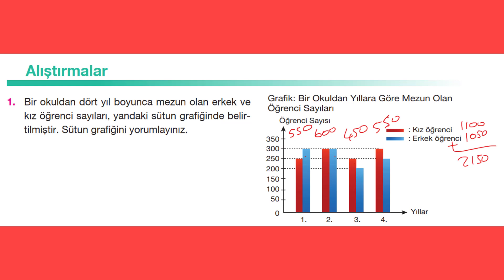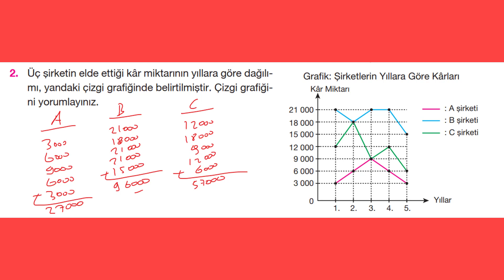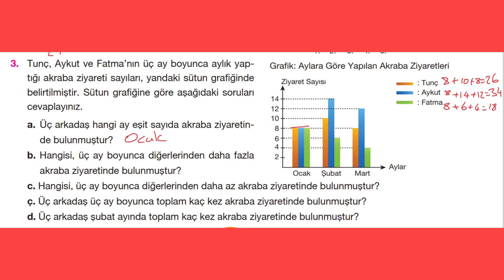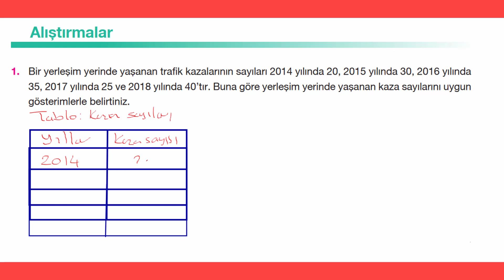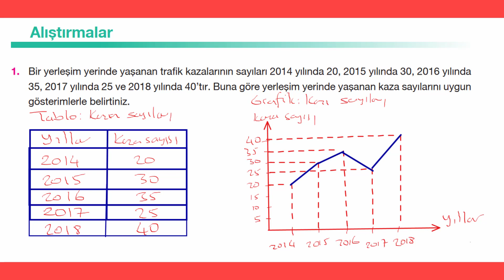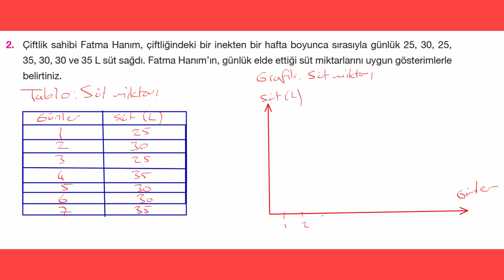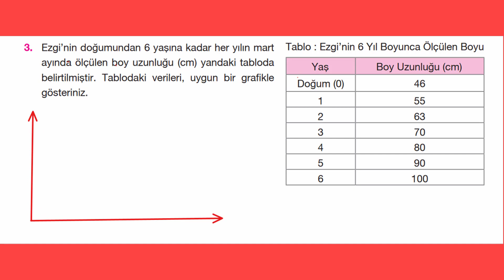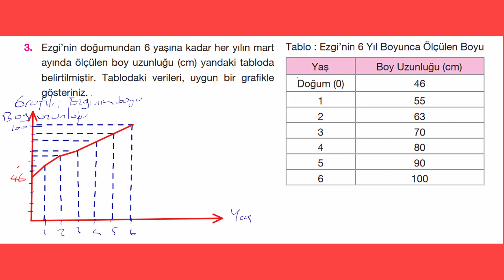8. SINIF MATEMATİK DERS KİTABI BERKAY YAYINLARI 2. ÜNİTE VERİ ANALİZİ KONUSU ALIŞTIRMALAR ÇÖZÜMLER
8. sınıf meb matematik ders kitabı 2. ünite veri analizi konusu 84 ve 91. sayfa alıştırmaların çözümleri.